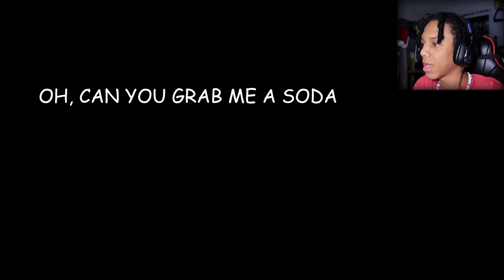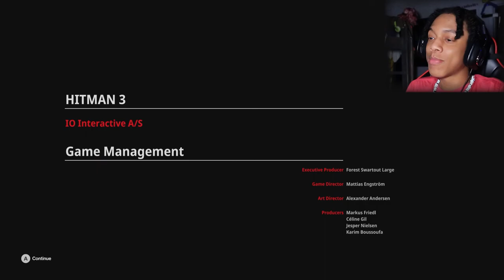THE BEST HITMAN (ENDING) EVER!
Hitman 3 (2021) Xbox Series X PART 6 ENDING 60FPS

Hitman 3 is stealth game developed and published by IO Interactive for Microsoft Windows, PlayStation 4, PlayStation 5, Xbox One, Xbox Series X/S, Stadia, and Nintendo Switch on 20 January 2021. Agent 47 returns as a ruthless professional in HITMAN 3 for the most important contracts of his entire career. Embark on an intimate journey of darkness and hope in the dramatic conclusion to the World of Assassination trilogy. Death awaits. Experience a globetrotting adventure and visit exotic locations that are meticulously detailed and packed full of creative opportunities. IOI’s award-winning Glacier technology powers HITMAN 3’s tactile and immersive game world to offer unparalleled player choice and replayability. HITMAN 3 is the best place to play every game in the World of Assassination trilogy. All locations from HITMAN 1 and HITMAN 2 can be imported and played within HITMAN 3 at no additional cost for existing owners – plus progression from HITMAN 2 is directly carried over into HITMAN 3 at launch.

Some videos that you should check out!